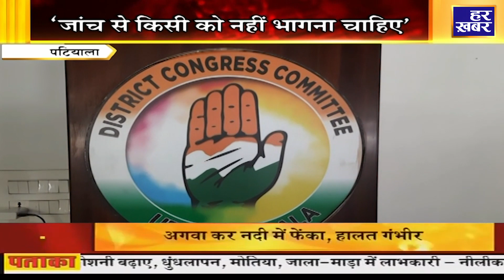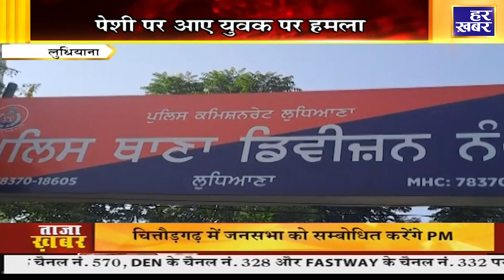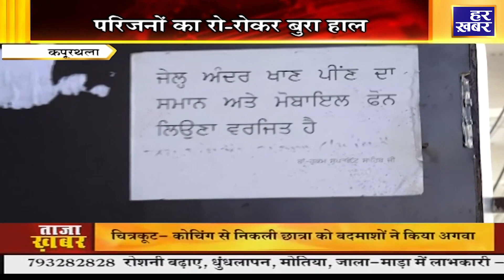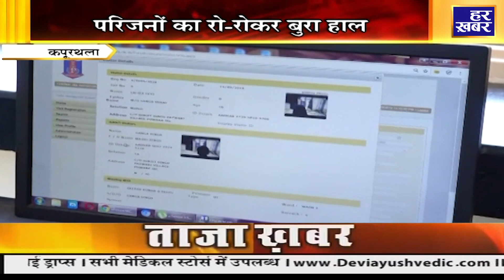Punjab Bulletin : अपना पंजाब | 10 AM || 1Oct || 2023 || Live Breaking News || Har Khabar